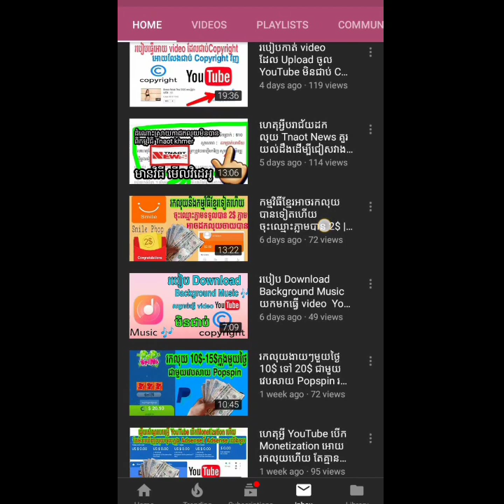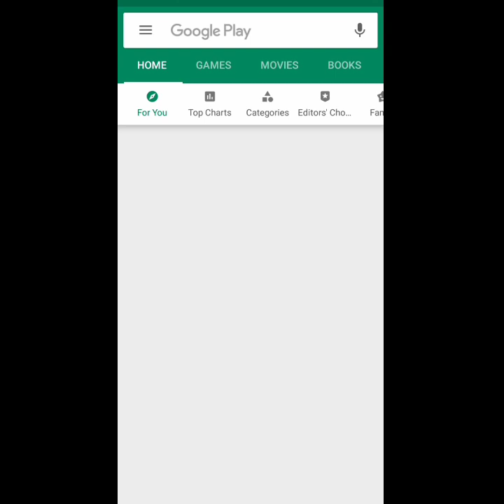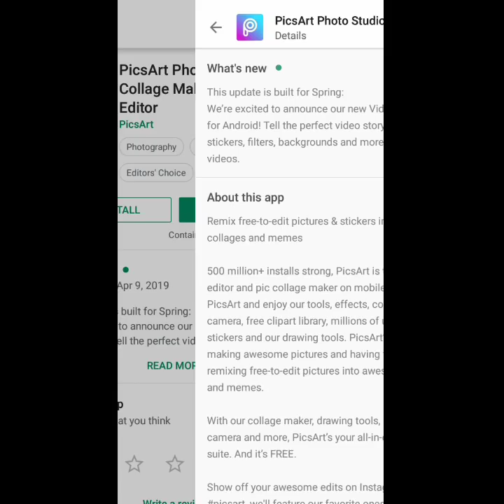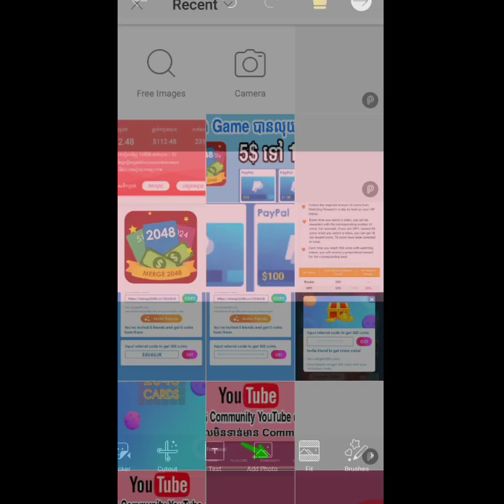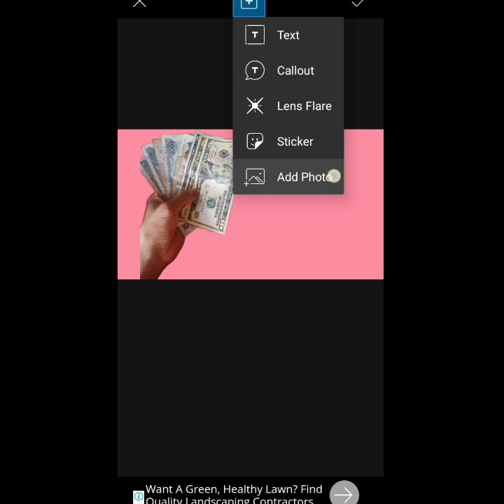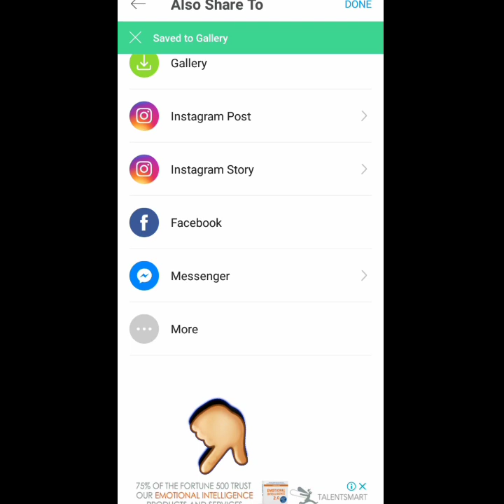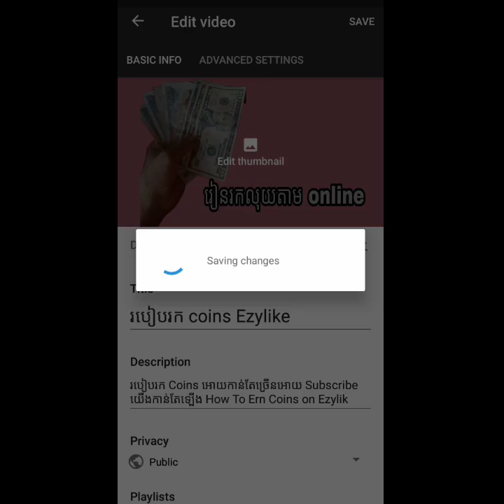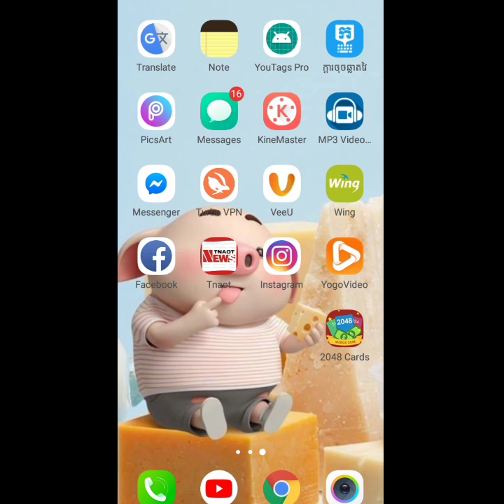របៀបដាក់រូបភាពបាំងមុខ Video YouTube រឺរបៀបដាក់ Thumbnail video YouTube ដើម្បីមានភាពទាក់ទាញ 100%√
របៀបដាក់រូបភាពបាំងមុច video YouTube អោយមានភាពទាក់ទាញ រឺ របៀបដាក់ thumbnail video YouTube នឹងរបៀបកាត់រូប thumbnail ត្រូវតាមស្តងដា YouTube 100%.

90% នៃ View របស់ video YouTube របស់យើងគឺបានមកពី ការដាក់ thumbnail បានល្អមានភាពទាក់ទាញ់.

✔️ចូលទៅចុច subscriber channel មេរៀនរកលុយតាម YouTube នឹង facebook តាមទូរស័ព្ទដៃ នឹង មេរៀន កាត់តរ video នឹង រូប ចុច subscriber នឹងបើករូបកណ្ដឹង ដើម្បីទទួលបាន video មេរៀនថ្មីពី channel យើងខ្ញុំ ( Mrr Smey Kpc)